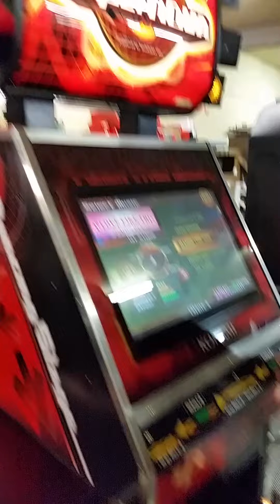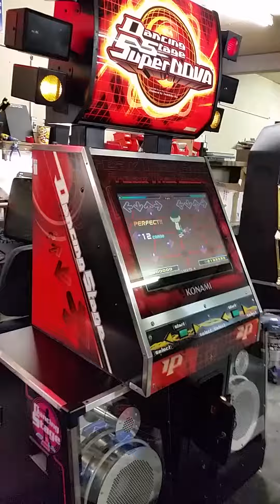Supernova from JNC Sales